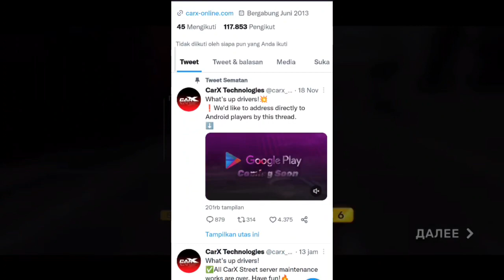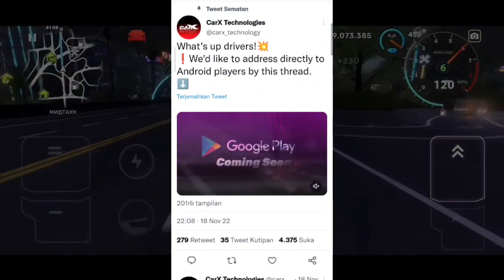SERVER CARX STREET ANDROID TELAH SELESAI!! APAKAH BAKALAN RILIS BULAN INI?! - CarX Street Indonesia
AKHIRNYA! CARX STREET RESMI RILIS DI ANDROID!? server udah siap untuk android

hallo temen" kali ini gw bakalan memberikan sedikit info tentang carx street, nah jadi kemarin carx street sedang maintenance servernya, tapi sekarang udah selesai, dan yang pastinya carx street android bakalan rilis nih tungguin aja.

JANGAN LUPA BUAT SUPPORT SAYYES TERUS BIAR SAYYES MAKIN SEMANGAT NGONTENNYA🔥

                      TERIMA KASIH